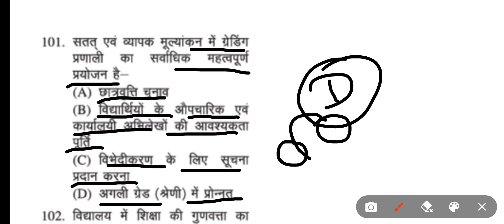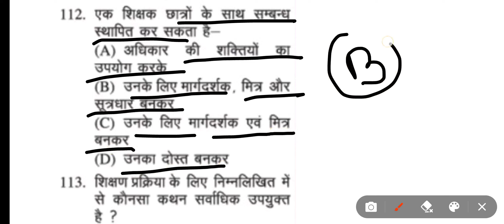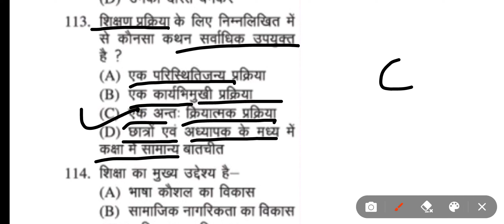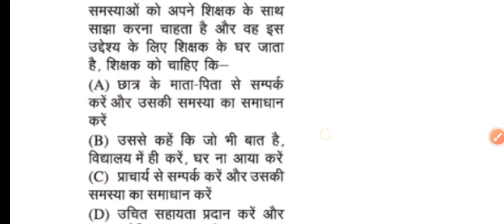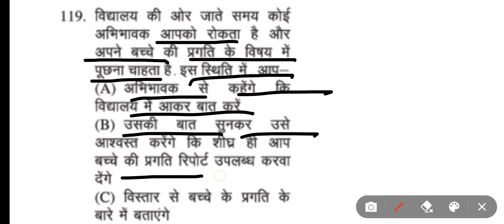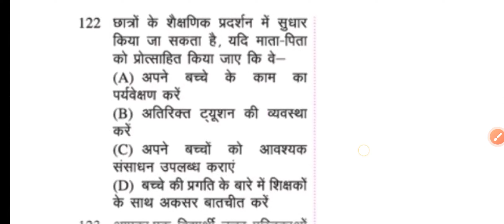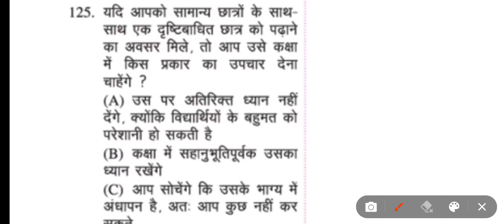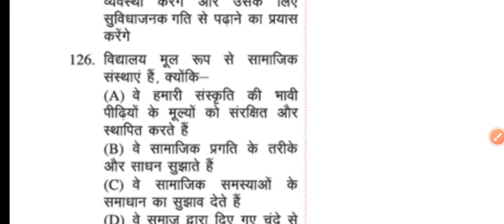CTET DECEMBER 2023 l CTET CDP DECEMBER 2023 l CDP CLASS l CDP IMPORTANT MCQ l CTET CDP MCQ 2024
CTET DECEMBER 2023 l CTET CDP DECEMBER 2023 l CDP CLASS l CDP IMPORTANT MCQ l CTET

ctet syllabus
ctet syllabus december 2023
ctet syllabus 2023 in hindi ctet syllabus 2023 sachin academy
ctet syllabus 2023 by sachin sir ctet syllabus 2023 in telugu next ctet notification
ctet december notification 2023
ctet paper 1 syllabus
ctet paper 1 syllabus 2023
ctet paper 1 syllabus in hindi ctet paper 1 syllabus 2022
ctet paper 1 syllabus 2023 in telugu ctet paper 1 syllabus sachin
academy ctet paper 1 syllabus 2023 in hindi
ctet paper 1 syllabus math
ctet paper 1 syllabus in bengali
ctet paper 1 syllabus by sachin sir ctet paper 2 syllabus
ctet paper 2 syllabus 2023
ctet paper 1 syllabus by sachin sir
ctet paper 2 syllabus
ctet paper 2 syllabus byhimanshi singh ctet paper 2 syllabus social science
ctet paper 2 syllabus in hindi ctet paper 2 syllabus maths and science
ctet paper 2 syllabus science
ctet paper 2 syllabus 2023 in hindi
ctet paper 2 syllabus by sachin sir ctet december 2023
ctet december 2023 preparation ctet december 2023 notification
ctet december 2023 syllabus ctet december 2023 answer key
ctet december 2023 ka result kab aaega ctet december 2023 batch
ctet december 2023 exam ctet december 2023 question paper
ctet answer keyvkaise download karen
ctet official answer key
next ctet exam
agla ctet kab hoga next ctet exam
ctet 2023 omr sheet kaise download kare
ctet ka omr sheet kaise download kare 2023
ctet 2023 omr sheet ctet exam omr sheet 2023
ctet pass in first attempt ctet ki taiyari kaise kare
ctet ki talyari kaise kare 2023
ctet ki taiyari ke liye best channel ctet ki taiyari kaise kare 2023
ctet ki taiyari ke liye best book ctet ki taiyari 2023
ctet ki taiyari kaise karen himanshi singh ctet ki taiyari ke liye best book 2023
ctet ki taiyari kaise kare 2023 sachin sir
ctet trick sachin sir
ctet trick cdp ctet trick video
ctet trick math
ctet trick chandra institute
ctet kaise clear kare 2023
ctet passing marks 2023 ctet pass karne ke baad naukri
kaise milegi ctet password bhul gaye to kya kare ctet pass karne ki trick
ctet passing marks 2023 ctet password kaise banaye
ctet passage solving by himanshi singh ctet pass karne ke liye kitne number chahiye
ctet pass kaise kare ctet pass certificate kaise download karen
ctet forgot password kaise kare
ctet password kaise pata kare
ctet kaise pass kare 2023
ctet kaise pass kare trick 2022
ctet password kaise check karen ctet ka password kaise karen
ctet pass karne ka tarika guruji world ctet pass karne ka best trick
kam time me ctet ki taiyari kaise kare
ctet best strategy
ctet best study material
ctet 2023 ki taiyari kaise kare ctet 2023 ki taiyari kaise karen
ctet 2023 ki taiyari ctet exam centre change kaise kare
wisdom master
ankit with rojgar ctet class chandra institute ctet 2023
ctet 2023
ctet center change kaise kare 2023
ctet marathon
ctet new notification 2023 ctet news today 2023
ctet notification
himanshi singh
himanshi singh ctet preparation himanshi singh ctet preparation
cet main correction kaise kare
ctet syllabus 2023 by himanshi s...
himanshi singh
himanshi singh ctet class himanshi singh ctet preparations
how to check ctet seat availability no vacant seats ctet
rojgar with ankit ctet classes 2022 sachin sir bihar super tet
sachin sir ctet class 2023 sachin sir ka ctet class 2023
sanskrit ctet previous year paper
lets learn
sachin academy